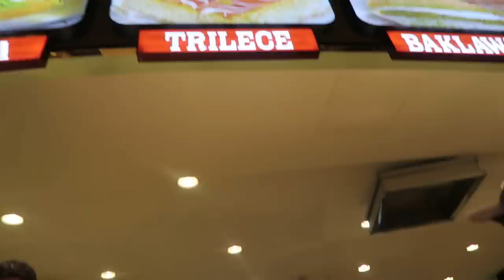DUBAI VLOG DAY 5/ GLOBAL VILLAGE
This was our last day at Dubai and we went to Global village which I really loved. Our pickup was at 4 so we thought we will sneak in for shopping as we had so much time for ourselves but to our surprise Zeya decided she wants extra sleep that day so she slept through out and didn't even wake up when the vehicle was downstairs to pick us up, so we had to carry her just like that without changing and she woke up as soon as we went inside the car LOL. So ya we went to Global Village as you can see in the video and we had lots of fun. I hope you like the video.